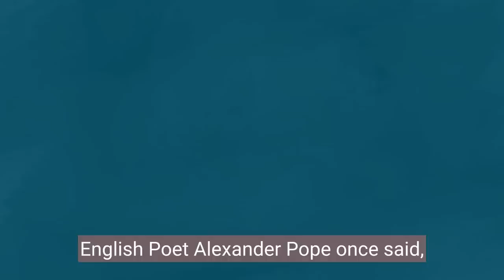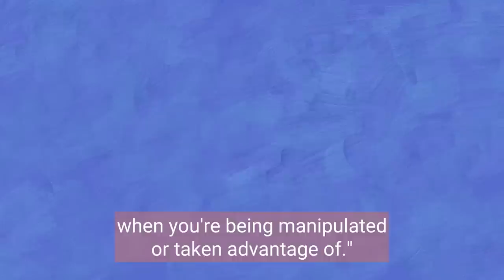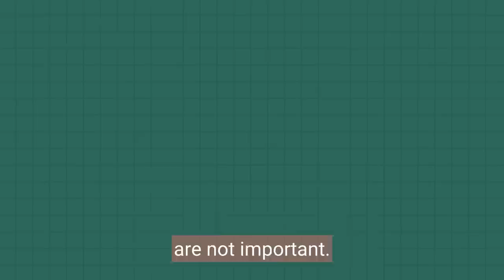4 Things Your Toxic Parents Taught You To Believe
Were you raised by toxic parents or narcissistic parents? Whether you grew up with toxic parents or know someone who did, this video will provide valuable insights into the lasting effects of these damaging beliefs. By watching this video, you will gain a deeper understanding of toxic parenting and the steps you can take to overcome its effects. So, whether you are a survivor of toxic parenting or simply interested in the topic, be sure to watch and share this video with others who may benefit from our insights.

Speaking of toxic parents, we also made a video on the things parents shouldn't say to their child

Researcher/Writer: Stela Košić
Editor: Brie Villanueva
Script Manager: Kelly Soong